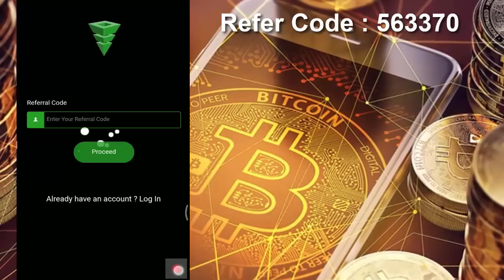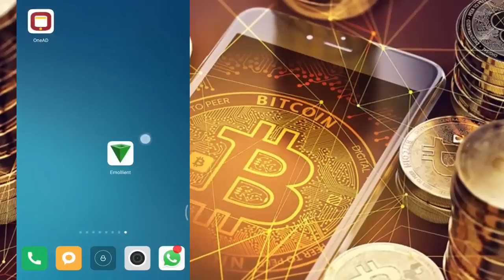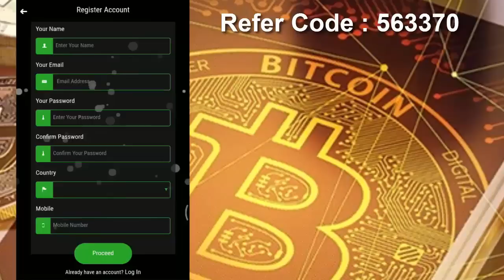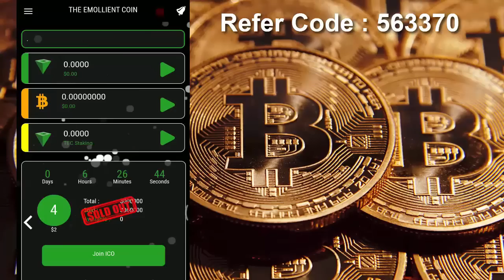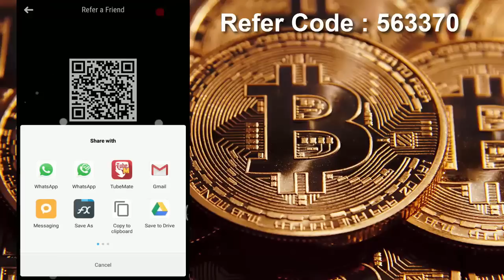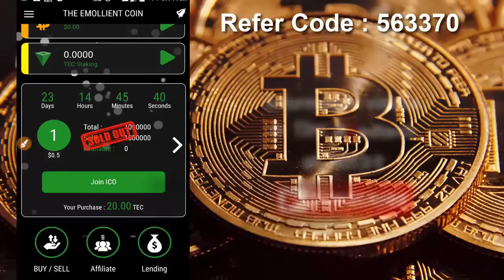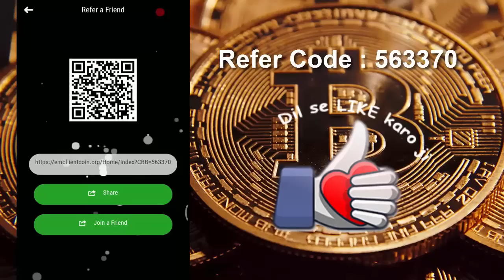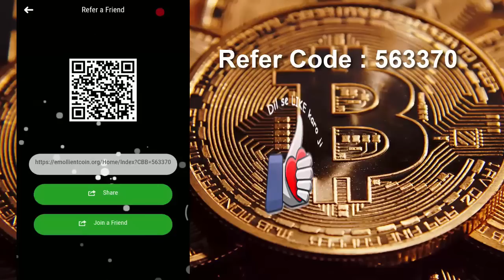Emollient Coin क्या है। Emollient Coin से पैसे कैसे कमाये | New Cryptocurrency Launching 100% Profit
Emollient Coin Joining Refer Code: 563370

What is emollient coin ?
TEC MINING. The term mining stands for the process of validating transactions on the emollient network and keeping it secure. In return for work, miners are rewarded with newly generated TEC tokens. Emollient has two methods of validating transactions: Proof-of-Work (PoW) and Proof-of-Stake (PoS)

Emollient Coin क्या है। Emollient Coin से पैसे कैसे कमाये
हेलो फ्रेंड्स आज हम आपको एक ऐसी एप्लीकेशन के बारे में बताने वाले हैं जिसपर आप कुछ टाइम वर्क करके कुछ ही दिनों में लखपति बन सकते हैं। दोस्तो आपने बिटकॉइन का नाम तो सुना ही होगा लेकिन आज हम आपको बिटकॉइन के बारे में नही बल्कि ऐसी ही एक और करेंसी के बारे में बताएंगे जिंसको आप बिना रुपये दिए खरीद सकते हैं।

जो भी लोग 2009 में Bitcoin नही ले पाया वो अब पछतायेगा नही क्योंकि एक बार फिर वही समय आ गया है इसलिए इस  Opportunities वीडियो को ध्यान से पढ़े ।

इस दुनिया में कुछ लोग ये बोलते है के बिना पैसा लगाए पैसा नही कमा सकते ।
लेकिन अब समय change हो चुका है । जी हाँ ये सच है अब आप बिना पैसा लगाए भी अच्छा पैसा कमा सकते हो ।

आपको play Store से एक app download करनी है जिसका नाम the emollient कॉइन है। इस एप्लीकेशन को आप गूगल प्ले स्टोर से डाउनलोड कर सकते हैं। एप्लीकेशन डाउनलोड होने बाद आपसे रेफरल id मांगी जाएगी उसमे आप मेरी Refer ID 563370   डालनी है और उसको Registered करना है अब आपके सामने सिम्पली छोटा सा Registration Form मिलेगा जिसमे आपको अपनी Email Id और Password बनाना है और इसको Submit कर देना है अब आपको आपकी mail id पर एक लिंक जायगा उसको ok करके Verify करना है फिर आपको वो app खोलनी है जिसमे आपकी भी एक ID आ जायेगी

अब  आप भी अपनी Refer ID से अपने दोस्तों को app Download करवा सकते हैं । आपकी Refer ID से जितने भी लोग उस app को Download करेंगे प्रत्येक से आपको 2 Coin Free मिलेंगे आपको भी और अगले को भी ये कॉइन लगभग  350 रुपये के है जिनको आप 5 जनवरी को बेच सकते हो अगर आपने फ्री में 1000 Coin भी इक्कठे कर लिए तो ये 5 जनवरी को 3 लाख 50,000 रुपये के बिकेंगे और 6 महीने और रख के फिर बेचे  तो लगभग 35 लाख के बिकेंगे

Mining Algorithms - POW+POS

First time Android based mining through Core Wallet which make mining network more powerful

💥Exchange listing @ $2.5 to $5